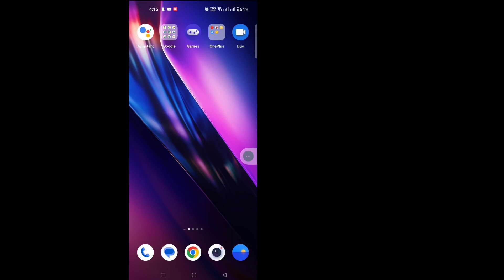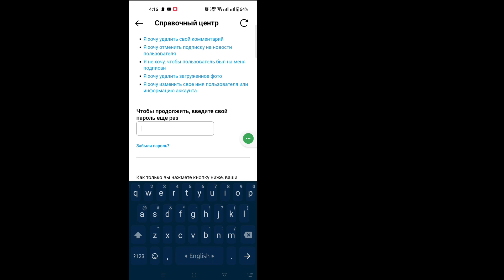Как деактивировать учетную запись Instagram (2023) | Временно отключить учетную запись Instagram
Как деактивировать учетную запись Instagram (после нового обновления настроек 2023) ||  Временно отключить учетную запись Instagram

 В этом уроке я покажу вам, как деактивировать учетную запись Instagram. Это очень простой и легкий метод. Посмотрите это видео и узнайте, как временно отключить Instagram ниже, не пропуская.

 Временно отключить Instagram